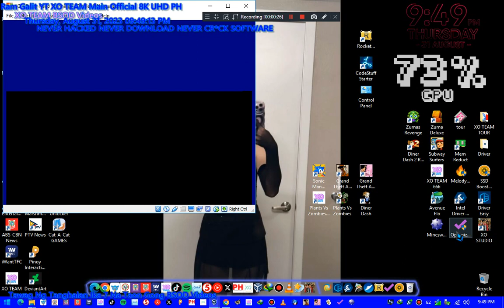X Minesweeper Has BSOD VM